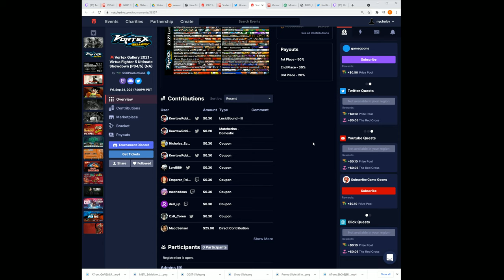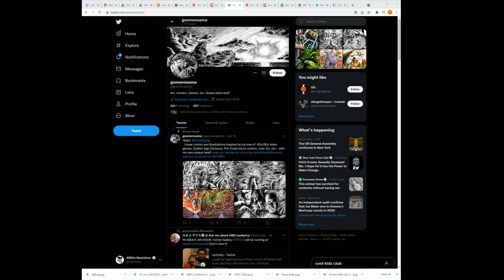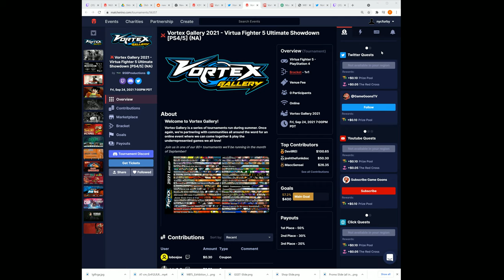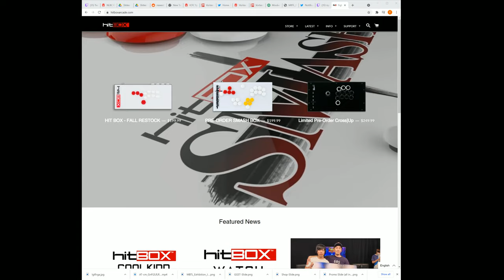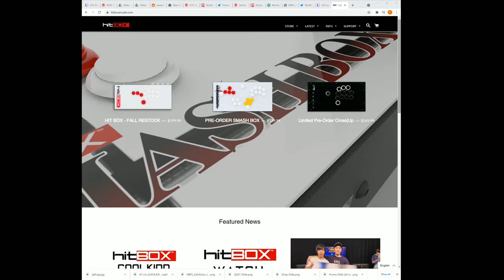VF5US @ NLBC Online #9 - Complete Tournament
Hope you enjoyed VF5US @ NLBC Online #9 - Complete Tournament! It really helps!

00:00 punanddone (Kage) vs crazydrunk (Vanessa)
04:14 Maccsensei (Pai) vs Emperor Aztec (Goh)
09:00 Tricky (Eileen) vs Crazydrunk (Shun)
15:38 punanddone (Vanessa) vs Incident (Jeffry)
25:02 Crazydrunk (Lei-Fei) vs Kowtowrobinson (Lau)
33:40 Maccsensei (Pai) vs Incident (Jeffry)
42:45 Tricky (Eileen) vs Emperor Aztec (Goh)
52:18 Crazydrunk (Shun) vs Maccsensei (Pai)
1:00:34 Crazydrunk (Shun) vs Emperor Aztec (Goh)
1:12:35 Tricky (Eileen) vs Crazydrunk (Shun)